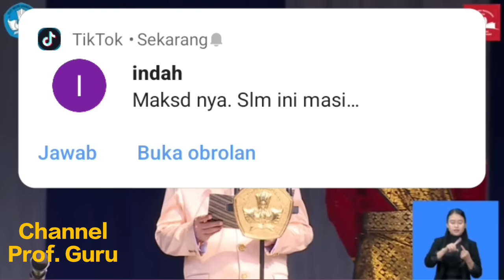KADO UNTUK GURU YG DISAMPAIKAN PD SAMBUTAN MENDIKDASMEN UPACARA PERAYAAN HARI GURU 25 NOVEMBER 2024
Sambutan mendikdasmen pada upacara perayaan hari guru tanggal 25 November 2024 yang menyampaikan 3 program untuk peningkatan kesejahteraan semua guru. Cek informasi selengkapnya